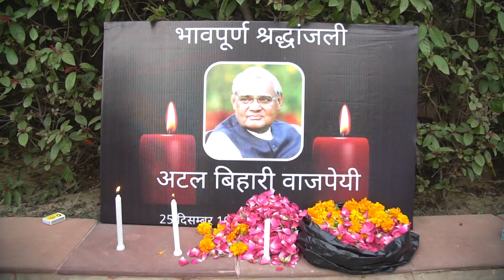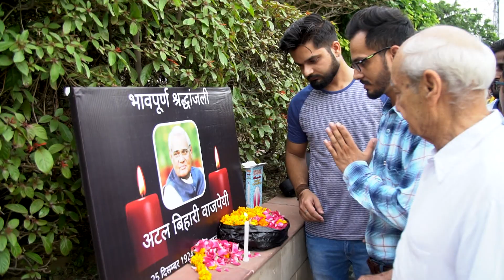Atal Bihari Vajpayee | Shardhanjali Video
Tribute Late Sh. Atal Bihari Vajpayee
 Film Production Team & Citizens From Fatehabad
Naresh Sharma, Sumit Devgan, Sukha kahlon, Narender Sharma, Mukesh Rahi, Devender , Rana Johal, Hardeep Ratti